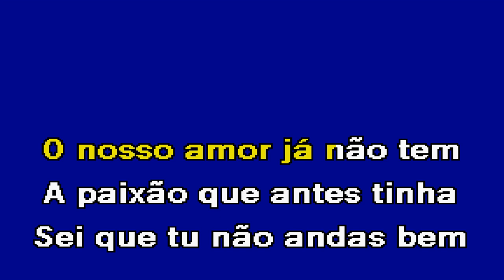VAI, VAI, VAI Expresso 86 Karaoke